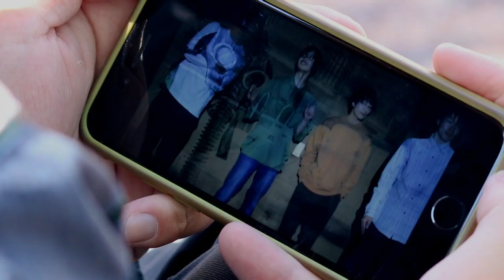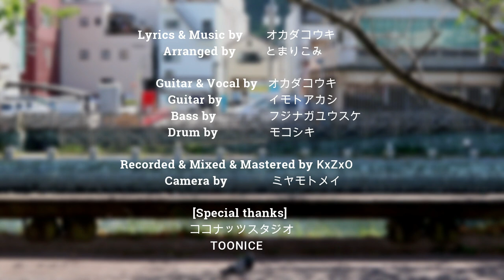【MV】とまりこみ『今日もどこかで』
とまりこみ 『今日もどこかで』 MV (2020)

  Lyrics & Music by オカダ コウキ
  Arranged by とまりこみ

  Guitar & Vocal by オカダ コウキ
  Guitar by イモト アカシ
  Drum by モコシキ
  Bass by フジナガ ユウスケ

Recorded & Mixed & Mastered by K×Z×O

［Special Thanks ］
ココナッツスタジオ,TOONICE,メイちゃん